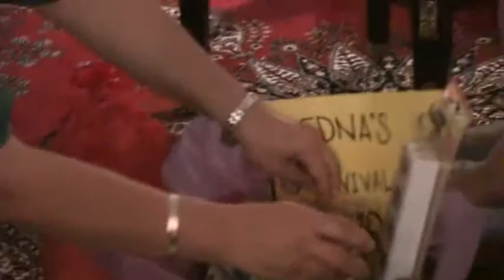Ninang Neng Surprise 2